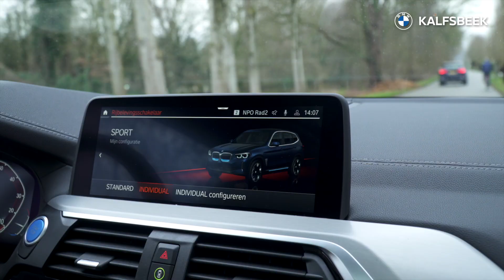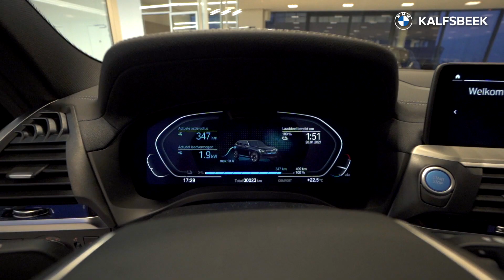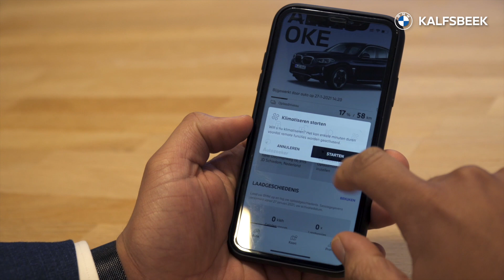Digitale introductie van de nieuwe BMW iX3 bij Kalfsbeek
De BMW iX3 is gearriveerd! Celine en haar gasten Wido, Andre, Robert, Guus en Davaney presenteren deze graag aan u in de onderstaande video. Wilt u deze volledig elektrische BMW zelf ervaren? Boek nu uw proefrit